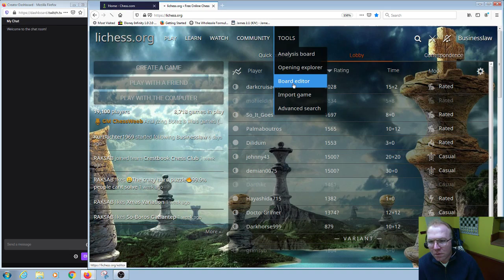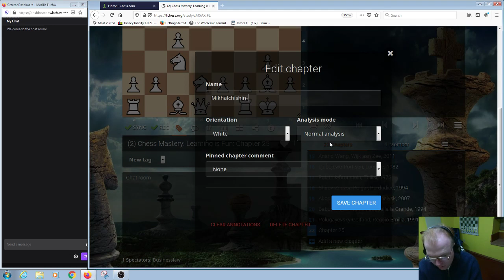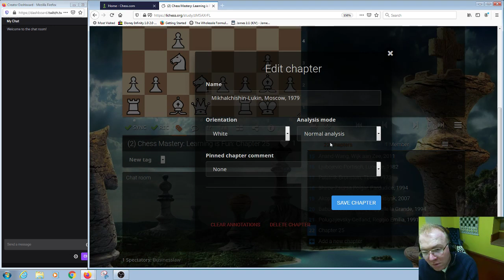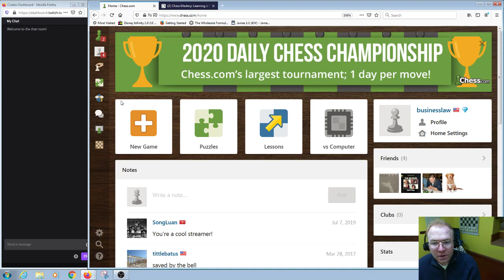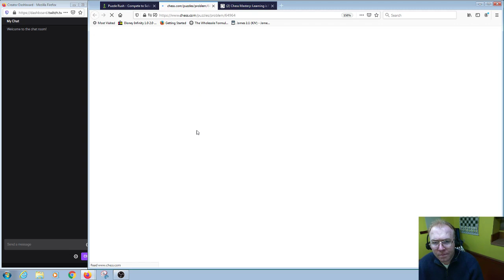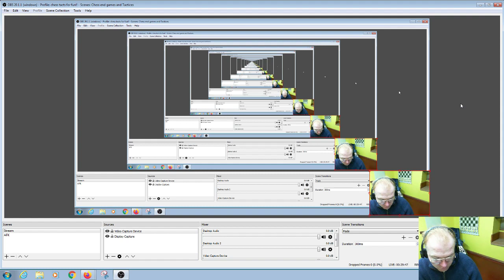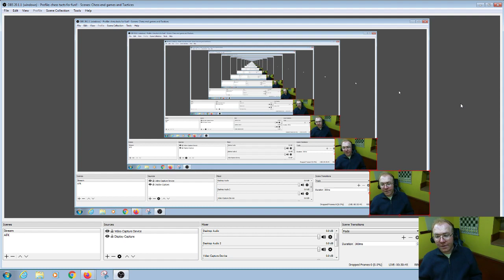Chess Cruncher TV The Climb to 2700 in Tactics 12 29 2019